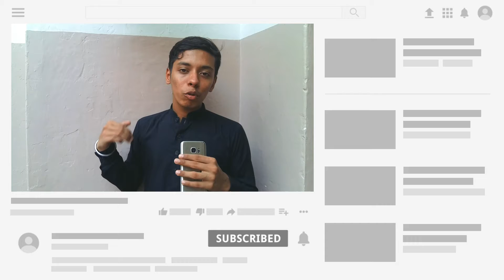Samsung A22 Aarha hai😨 | Samsung A22 Price in Pakistan 2021 | Samsung A22 Launch Date in Pakistan !!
Samsung A22 First Look In Pakistan | Samsung A22 Price in pakistan 2021 | Samsung A22 Launch Date In Pakistan
SamsungA22 Unboxing
SamsungA22 Unboxing in Pakistan